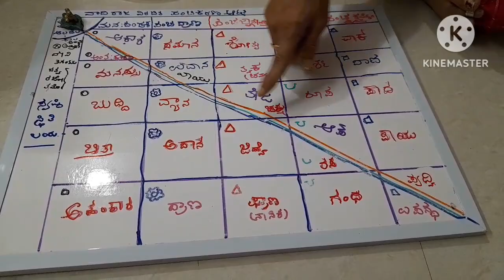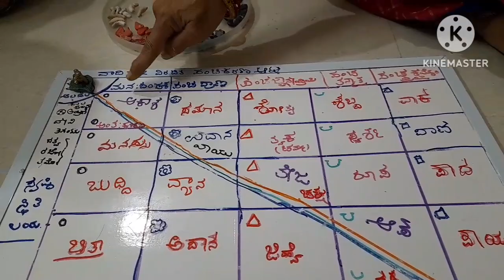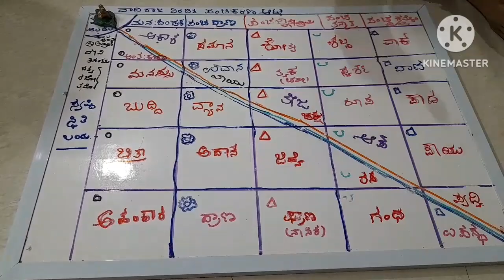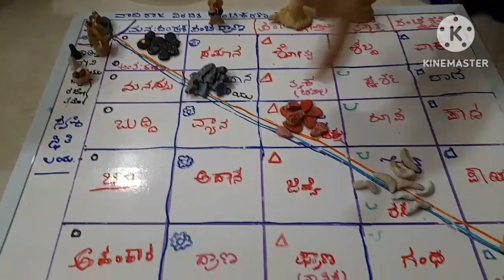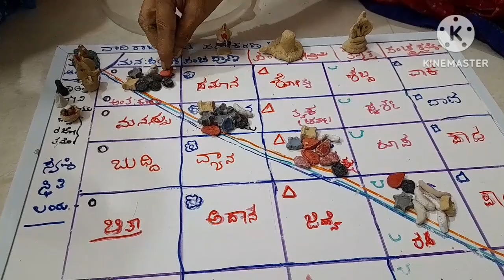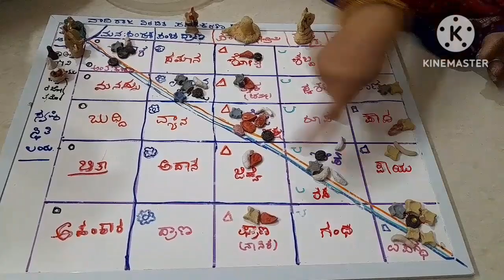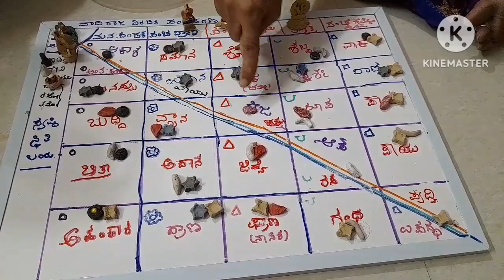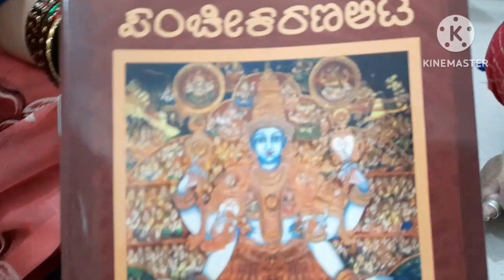536 ಪಂಚೀಕರಣ ಆಟ ಭಾಗ 2/Panchikarana part 2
ಹರೇ ಶ್ರೀನಿವಾಸ
 ಭಾವಿಸಮೀರ ಶ್ರೀ ವಾದಿರಾಜ ಸ್ವಾಮಿಗಳು ಆಶೀರ್ವಾದ ಪೂರ್ವಕವಾಗಿ ಆನುಗ್ರಹ ಮಾಡಿದ ಪಂಚಿಕರಣ ಆಟದ ಮುಂದುವರೆದ ಭಾಗವನ್ನು ವಿಡಿಯೋ ಮೂಲಕ ತಿಳಿಯೋಣವೆ.